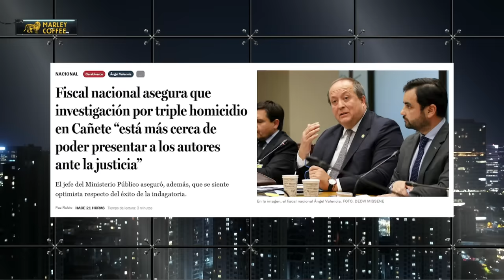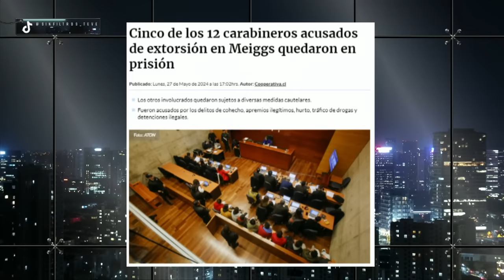NUEVA INFORMACIÓN sobre TRES CARABINEROS en CAÑETE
¡Alta tensión! 🔥 En el episodio de hoy los panelistas: Francisco Orrego, Aldo Villalobos, Chris Portugal, Natalia Piergentili, Gabriel Alemparte, Nicolás Preuss, Iván Poduje y Fidel Espinoza analizan y debaten la contingencia. 🇨🇱 Prepárate para un acalorado cruce de ideas.